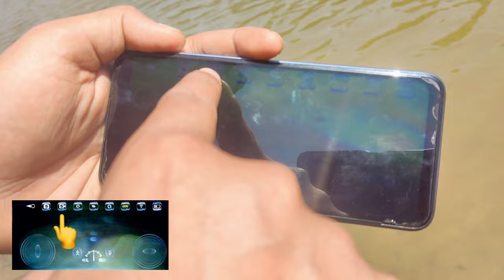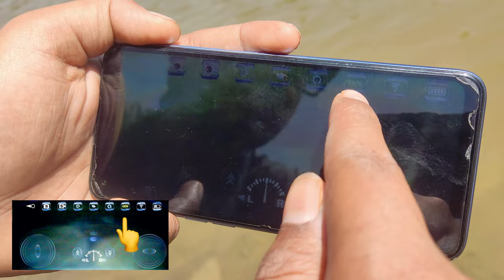Cheapest First Ever Camera Rc Boat Unboxing and Testing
Rc Camera Spy Boat Unboxing & Testing - Smart Indian

Dosto aaj ke video me mai laya hu khatarnak Rc Camera Spy Boat iske maine unboxing and testing ke hai isme 720p ka 180° moveable camera hai

Rc Spy Boat :-

Smart Indian is a participant in the Amazon Associates Program & Some of links on this page are affiliate links, meaning, at no additional cost to you, I may earn a commission if you click through and make a purchase.